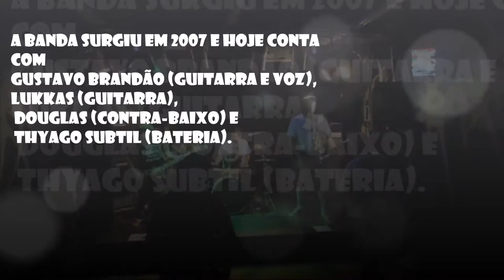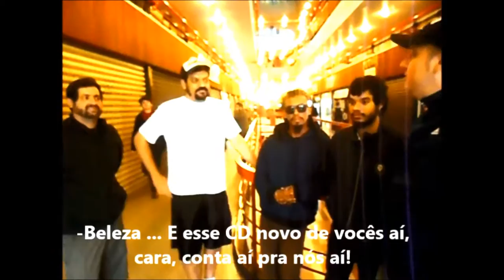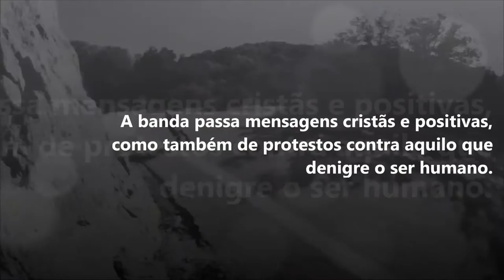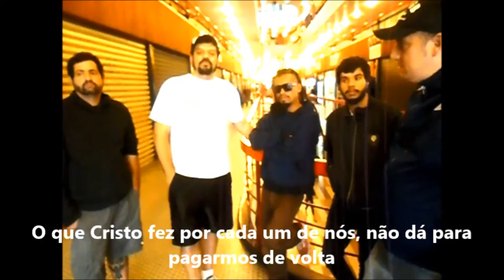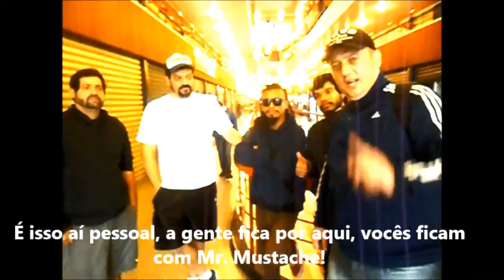MR. MUSTACHE (MS) ATACA EM SÃO PAULO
Bom, bem no estilo do faça você mesmo, segue o primeiro VLOG  com a banda Mr. Mustache de Campo Grande - MS. A banda toca seu estilo hardcore noventista e tem uma pegada muito boa.

CANAL CRISTO SUBURBANO